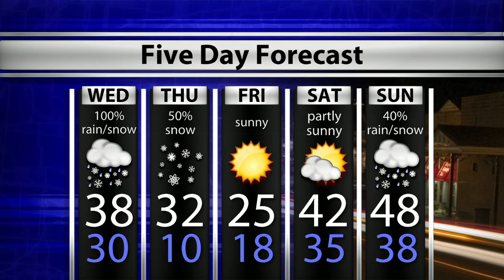WTIU Newsbreak, February 11, 2020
WTIU's
reports on Shelli Yoder for state senate and Simon Malls purchasing new properties. These stories and mroe on the WTIUNewsbreak